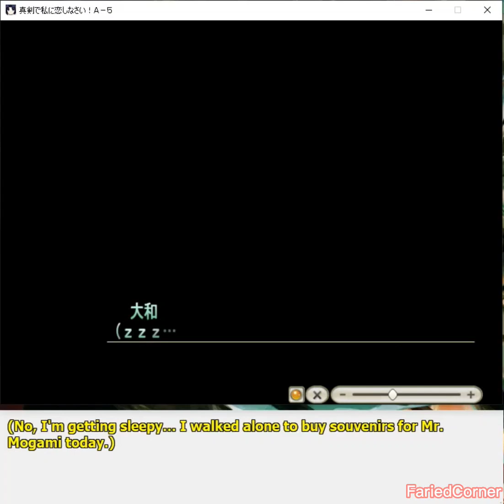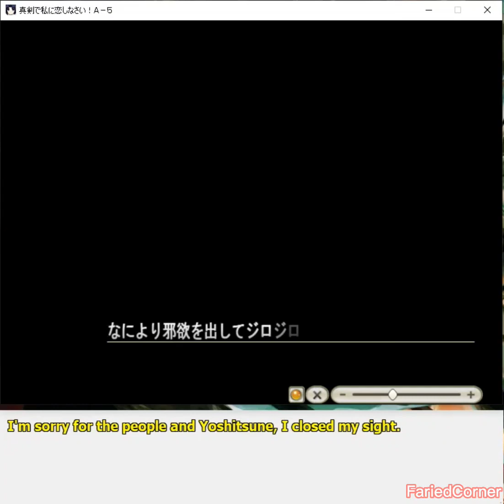Maji de Watashi ni Koishinasai! A-5 - Yoshitsune Part 13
A fandisc featuring routes for Yoshitsune and Takae, as well as an after story for Margit.